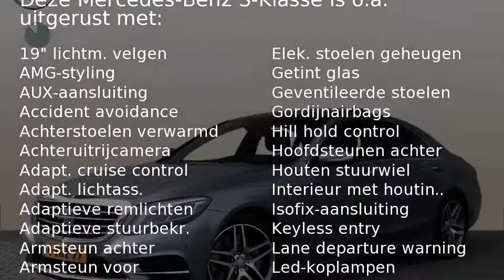Mercedes-Benz S-Klasse S 350 BlueTec Lang AMG Prestige Plus Automaat